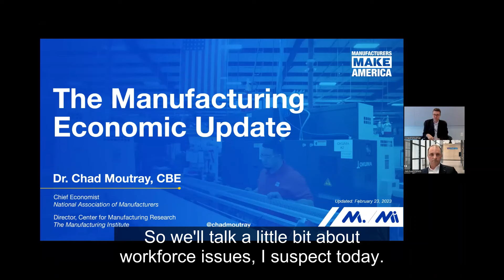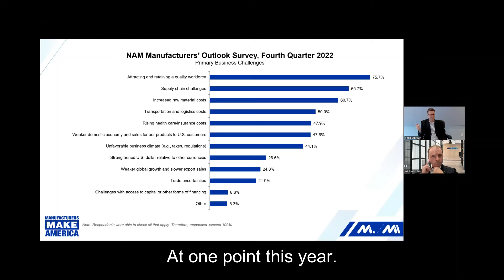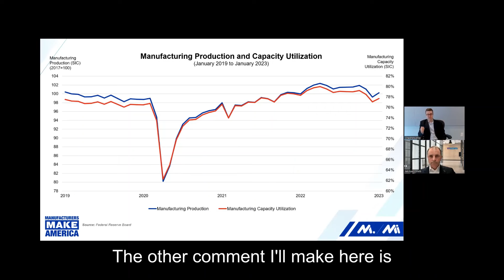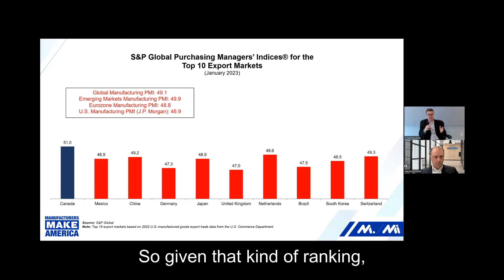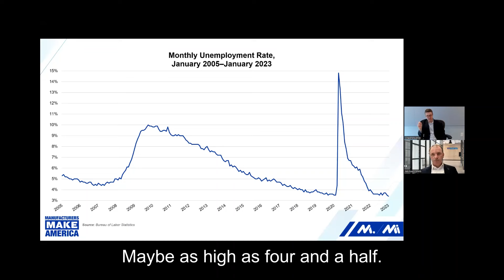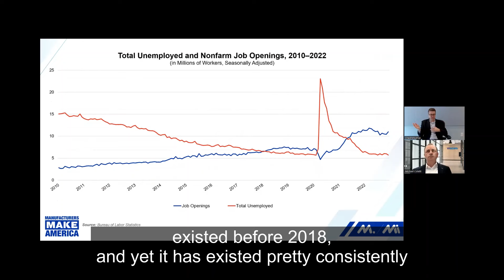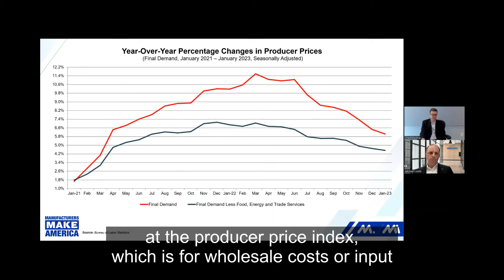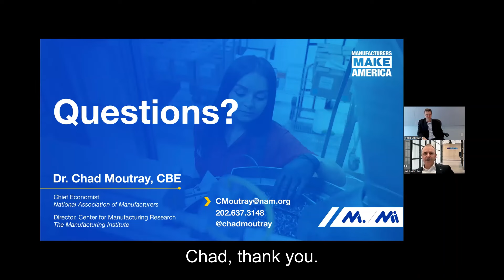Economic update for manufacturers 2024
Mazars and NAM invite you to learn about manufacturing economic trends and the outlook for 2024.

Mazars specialists and the National Association of Manufacturers (NAM) Chief Economist Chad Moutray, Ph.D., CBE, discuss the US and global economic forecast. This webinar will highlight current manufacturing economic trends and the outlook for 2024.

Chad will also cover the results of NAM’s recent outlook survey, which illuminates manufacturers’ concerns about a challenging economic environment characterized by inflation, supply chain disruption and the workforce crisis.

Presenters
- Michael Coletti, Partner, Manufacturing & Distribution Practice Leader, Mazars
- Chad Moutray, Chief Economist, National Association of Manufacturers

Watch now!